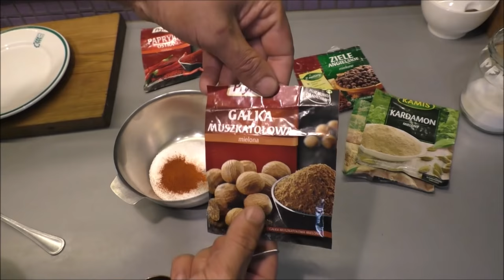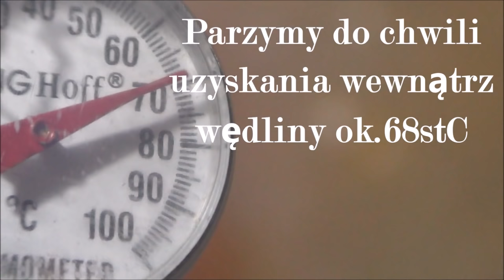Łopatka wędzona - ogrodnika 🍖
Łopatka wieprzowa często pomijana jako mięso do wyrobu wędzonek, a to duży błąd, ponieważ jest to gatunek mięsa bardzo aromatyczny i soczysty.W filmie proponuję dwa przepisy na wędzonkę z tego mięsa. Polecam !